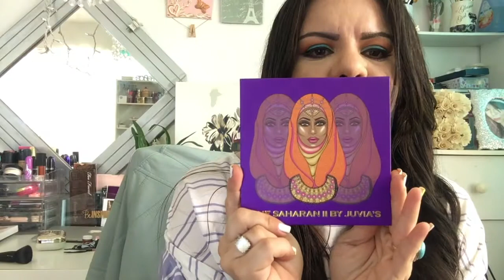Las Paletas de Maquillaje Económica 🎨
Hola, feliz 😊 viernes . Este video lo dejo con el propósito de si les gusta alguna paleta puedan adquirirlas. Para mí son especialmente hermosas y de buena calidad 😻🙌🏽

Paletas mencionadas:🎨

Morphe 3502 🎨

Huda Beauty 🎨

Anastasia subculture 🎨

Fb: Beauty Style and Ego

En la última red social , comparto parte de mi vida 😬😂

Recuerda que estamos de sorteo 🙌🏽🎁🎊🎉

Ojo 👀

Todo lo que hablo es conforme a mi experiencia con o los productos. Mis opiniones siempre serán 💯 sinceras 🙃

Cynthia Guadalupe
Pmb 240, Rio Grande, Puerto Rico 🇵🇷 00745